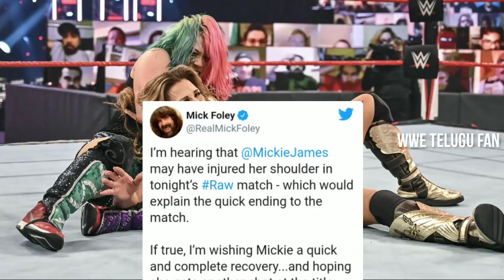No more Seth vs Dominik 🤔 Raw review in telugu, returbition return 🔥 Kevin and micky injury ?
1) Seth vs Dominik rivalry finished ?
2) Retribution return to raw
3) Raw review in telugu
4) Keith lee vs drew McIntyre
5) Kevin Owens and Micky James injuryed ?

IN THIS VIDEO 💁🏻‍♂️ Finally Seth vs domink rivalry finished ? retribution return. Street profits vs Cesaro and Nakamura.asuka vs micky James for raw womens championship. Seth vs domink Steel cage match. dabba kati vs Braun stromnman next week. Kevin Owens leg injuryed during match with Alister black. Micky James shoulder injury. Retribution attack on Keith lee and drew McIntyre.